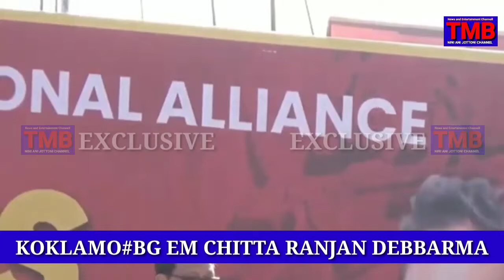"BAITHANGNI HAA-O NO ADHIKARI MANYA CHWNG"SAKHA BG CHITTARANJAN DEBBARMA 16 November 2022